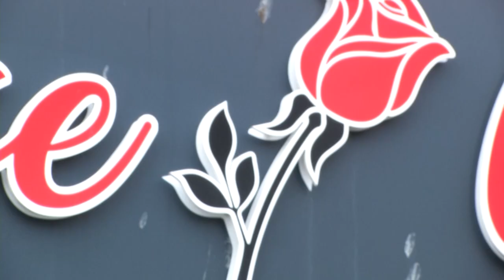Fifties Fun, Film Scores & Donny is Back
This week Latest’s Andrew Kay takes a look at Home, I’m Darling having missed it in the west end. Now on tour and starring BAFTA-winner Jessica Ransom whose TV career has seen her in Doc Martin, Armstrong and Miller and Horrible Histories, Diane Keen who appeared in Doctors, Rings on Their Fingers and my favourite The Cuckoo Waltz) and Neil McDermott from both EastEnders and The Royal,  in a thought-provoking new comedy by Laura Wade who penned both Posh and The Riot Club.  Home, I’m Darling is about one woman’s quest to be the perfect 1950s housewife. Home, I’m Darling is at the Devonshire park Theatre in Eastbourne from the 7th of March with a second chance to catch it at Theatre Royal Brighton from the 11th of April.

Looking way into the future now but with two shows that will surely be sell outs. First The Music of Zimmer versus Williams, the two greats of film music and a list of films that includes Gladiator, Superman, Harry Potter, Inception, Jurassic Park, The Dark Knight Rises, Pirates of the Caribbean, Star Wars, The Da Vinci Code, Indiana Jones, E.T. and many more… The London Concert Orchestra will perform epic scores celebrating two of the greatest film music composers of all time. Zimmer followed by Williams and you can hear this immense catalogue of cinematic genius at the Brighton Centre on the 11th of November and tickets have just gone on sale so get in there fast.

Next a sure fire sell out as fans, of a certain age, will be re-igniting their puppy love and heading out to see perhaps the biggest boy star of all time, Donny Osmond. Donny was by far the best known of the Utah clan’s child star phenomenons who rose to fame on the Andy Williams TV shows. Donny is at The Brighton Centre on the 12th of December and it will sell out for sure.